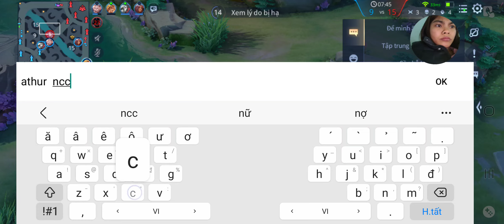liên quân mobile krixi leo ranh cao thủ p2